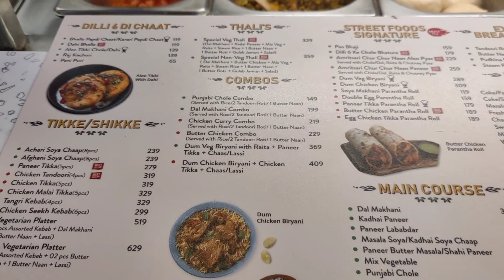Chattushringi Temple | Senapati Bapat Road Pune | A Day in Pune | Seasons Mall, Magarpatta City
Here I am sharing with you my experience from the recent Pune City Tour!
in this episode we will cover our experience about our visit to Chattushringi Temple, Senapati Bapat Road.

Pune Vlogs-

URL: InShot